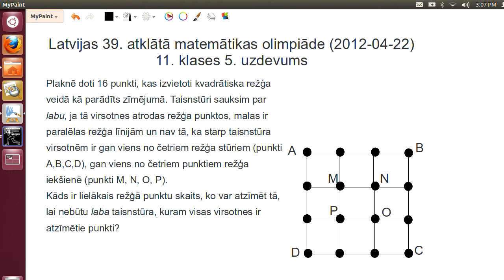AMO2012, 11.klases 5.uzdevums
Plaknē doti 16 punkti, kas izvietoti kvadrātiska režģa veidā kā parādīts zīmējumā. Taisnstūri sauksim par labu, ja tā virsotnes atrodas režģa punktos, malas ir paralēlas režģa līnijām un nav tā, ka starp taisnstūra virsotnēm ir gan viens no četriem režģa stūriem (punkti A,B,C,D), gan viens no četriem punktiem režģa iekšienē (punkti M, N, O, P).
Kāds ir lielākais režģā punktu skaits, ko var atzīmēt tā, lai nebūtu laba taisnstūra, kuram visas virsotnes ir atzīmētie punkti?

16 plane points are marked in a square grid (see figure). A rectangle will be called "good", if it has all vertices among the 16 grid points, its sides are parallel to the grid, and it is NOT true that among its vertices there are both external points (A, B, C or D) and the internal points (M, N, O, P).
What is the biggest number of the grid vertices that can be painted red, so that there exists no "good" rectangle with all vertices being red.